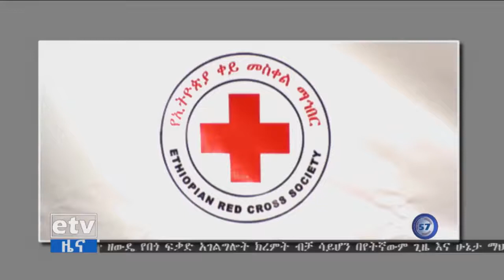ፕሬዚዳንት ሳህለወርቅ ዘውዴ የኢ ፌ ዴ ሪ ፕሬዚደንትና የኢትዮጵያ ቀይ መስቀል ማኅበር የበላይ ጠባቂ ጉብኝት